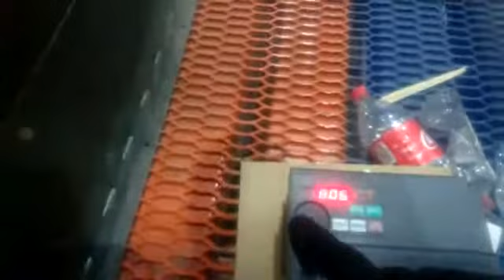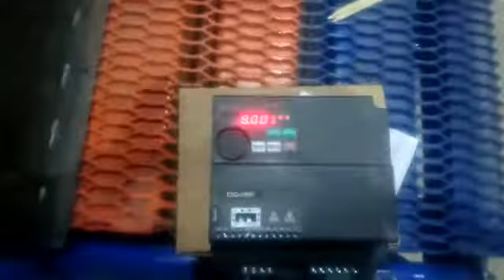Прокалыватель ПЭТ-тары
Прокалыватели ПЭТ-тары ПТ-20 предназначен для прокалывания полимерных бутылок, канистр и т.д.
ООО "Интертрейд"
vr-136.ru